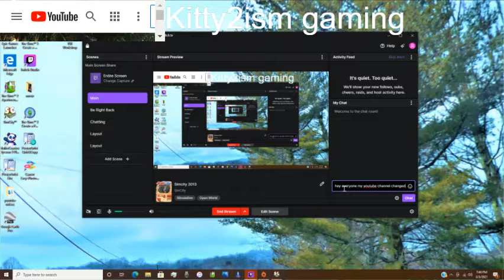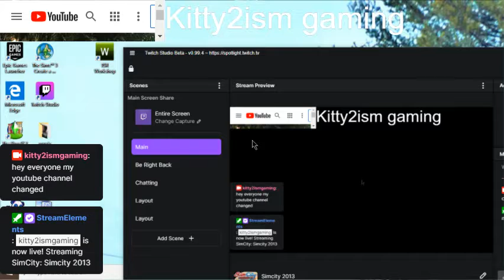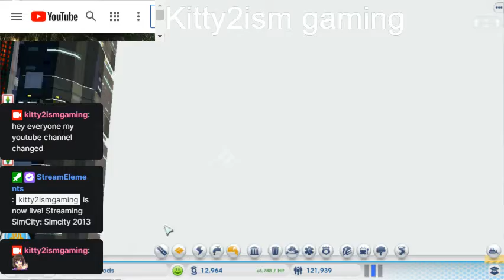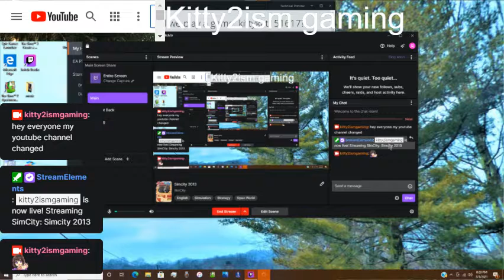simcity 2013 lets play